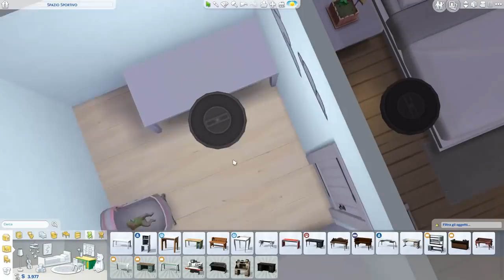HANNO ADOTTATO UNA BAMBINA! THE SIMS 4 - Ep. 2 Stagione 2